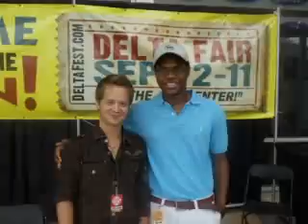Hannah Montana's Brother Always Welcomed By Young Memphis